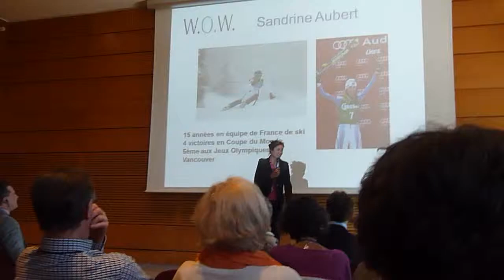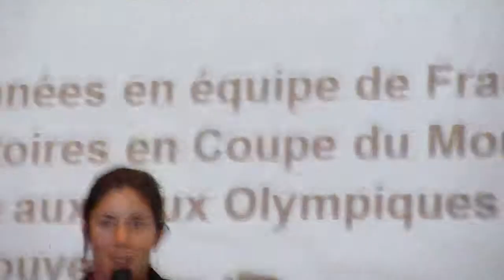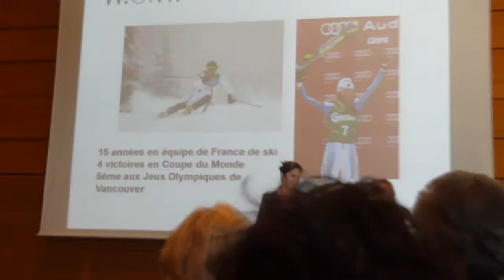SANDRINE AUBERT SKIEUSE MÉDAILLÉE D'OR & CORSENTIAL dont THETA ONE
La gamme THETA dont CORSENTIAL : J'ai rencontré Sandrine AUBERT à Lyon fin mai 2014...
Avec plaisir j'avais filmé son intervention.
Et je pense que son témoignage vaut sont pesant de médailles au sujet des patchs certes mais surtout dans cet extrait sur les FABULEUX compléments nutritionnels de très haut de gamme de la société LifeWave : La gamme THETA dont CORSENTIAL qui contient le FABULEUX THETA ONE, sorti cette année...